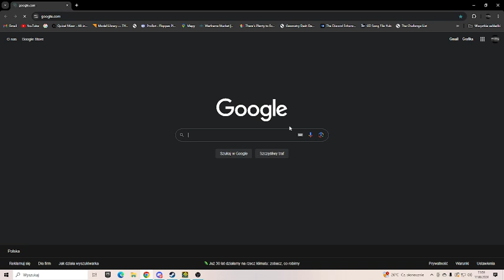Oblivion 100% // Dice88 (Top 39)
Mirunia my beloved
jaja
Swiftiessss

attempts: 27336
Placement on the list (As of upload date): #39
Personal Placement on the list: 42 (but pls move aerial gleam above Mando)
Gameplay Rating: 9/10
Enjoyment: 7/10 (2/10 when on vc)
best runs: 26-100x2, 26-96, 26-93x2, 26-91, 26-85, 37-100x5, 43-100, 49-100x15
worst deaths:  80x2, 76, 72, 63, 62, 60x10, 59, 58x2, 57x2, 56x3, 55, 54x4/5(i forgor xd), 53
progress videos: